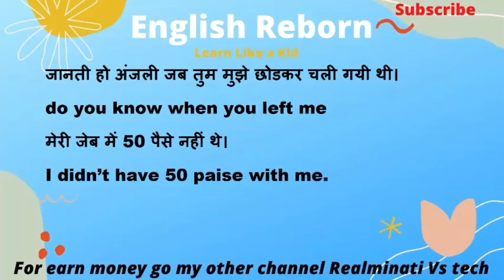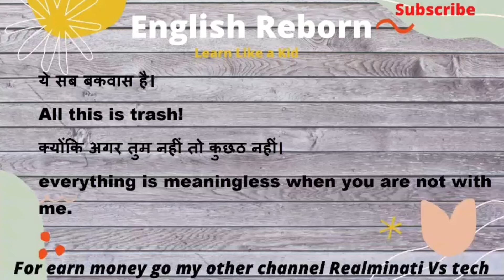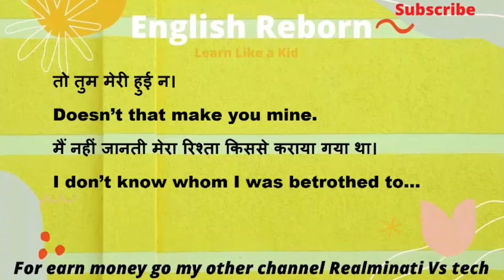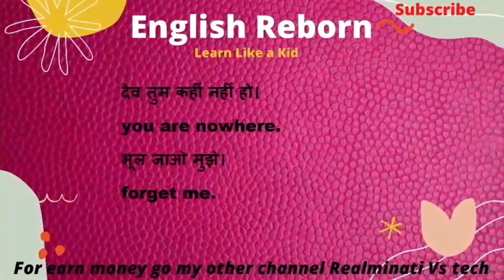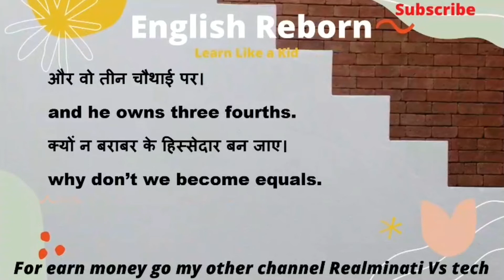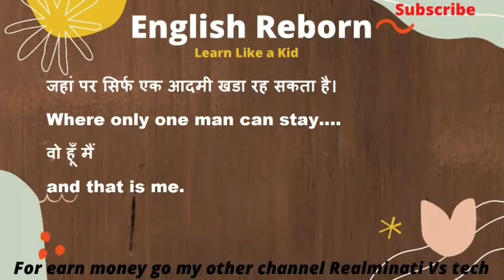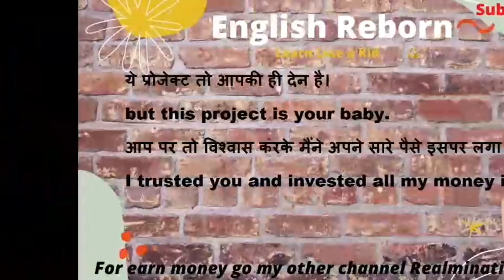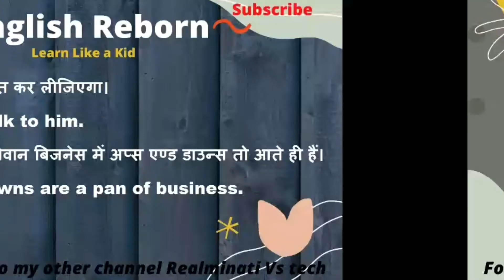Dhadkan Part-13 | English reborn | Spoken English crash course | learn English through movie